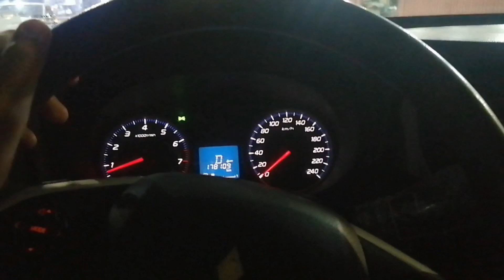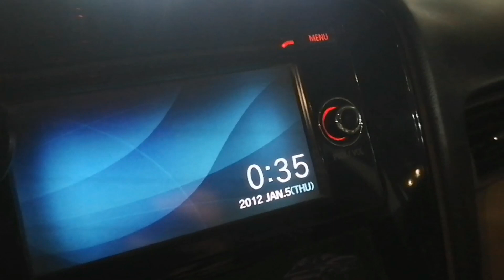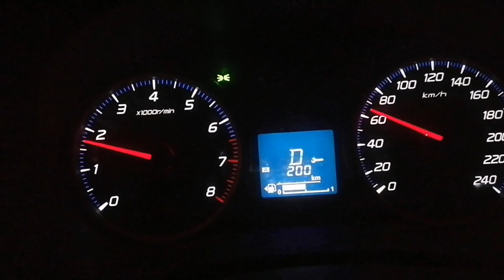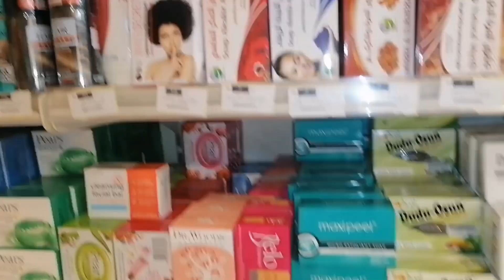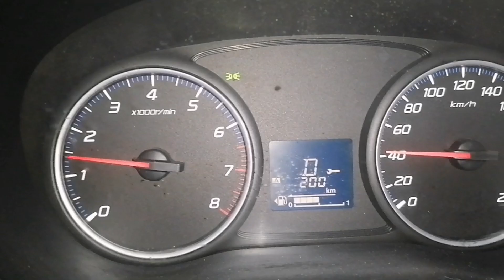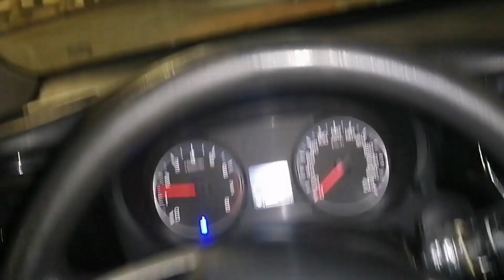Mera Mitsubishi Outlander Car Ban Kar Mil Gaya || Abu Ke Purane Room Partner Ne Diya Iftar Party 🇸🇦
Mera Mitsubishi Outlander Car Ban Kar Mil Gaya || Abu Ke Purane Room Partner Ne Diya Iftar Party 🇸🇦 || Mitsubishi Outlander ki gear change karne me kitna paisa lag gaya Saudi me @Saveshvlogs @saveshofficial @MdJawaidAlam @SadreVlog @DailyShaeervlog @souravjvlogs @mrsohrab9 @ArbaazVlogs

Dosto mera mitsubishi outlander car ka gear change ho kar aaj mujhe dubara mil gaya, dekhiye kitna paisa laga Saudi Arabia Me gear change karne me, aur aaj mere abu ke purane room partner ne Iftari ki dawat diya mujhe dekhiye kya kya bana hai.